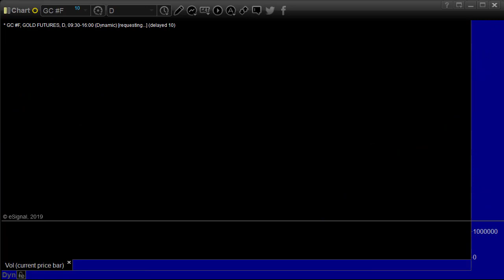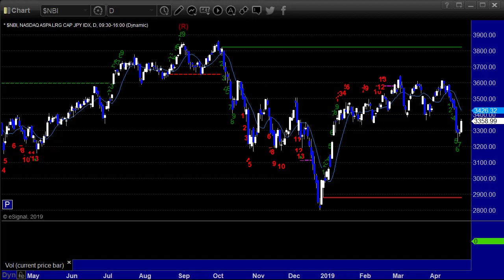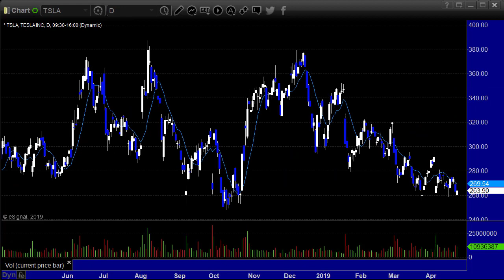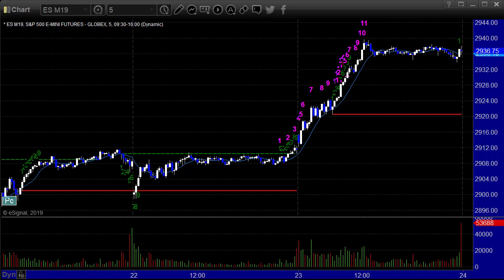Stock and Futures Trading Preview for 4-24-19